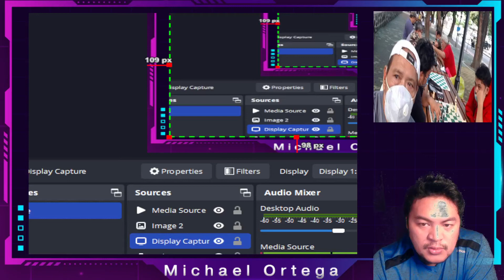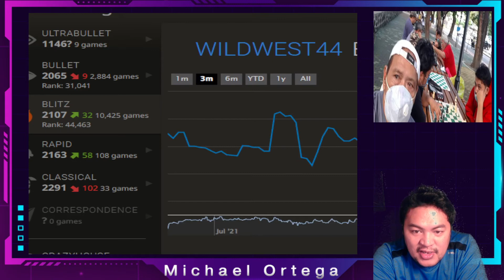Bobby De La Paz Naglaro sa The Park Chess Club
bumisita si Bobby De la Paz Master Level na mula sa District 1 Markina,